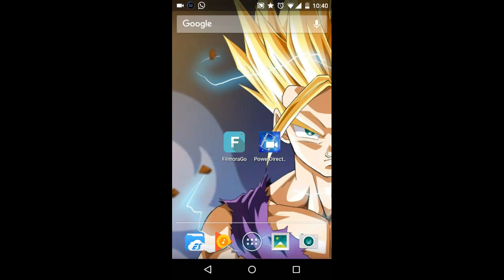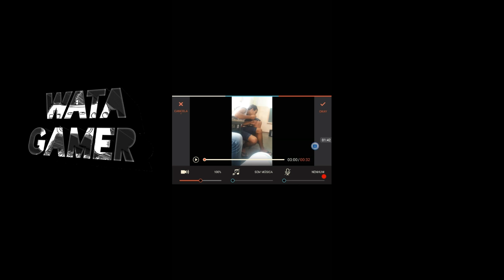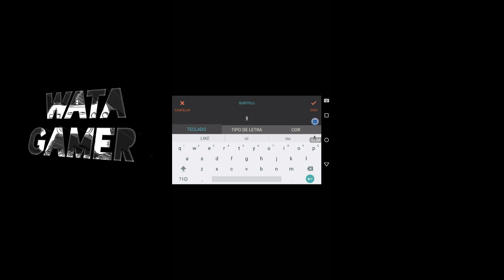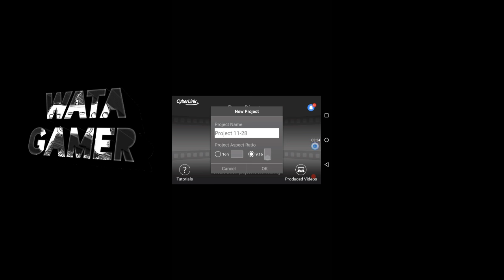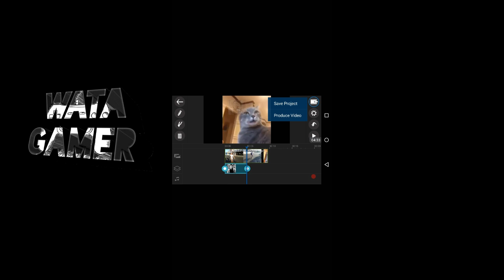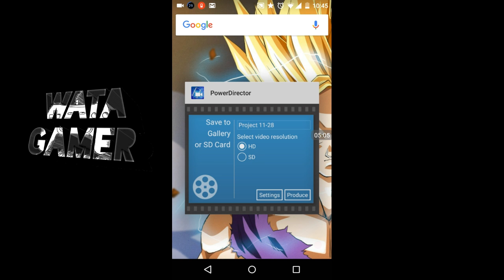2 melhores EDITORES de VÍDEO para ANDROID 2016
para vc que não sabe qual editor escolher assista o vídeo até o final, os dois melhores editores que eu usei .
EAE PESSOAL ME ADD NO ZAP (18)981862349
ME CHAMEM CASO NÃO SOUBER USAR...

1- FILMORA GO

2- POWERDIRECTOR PRO